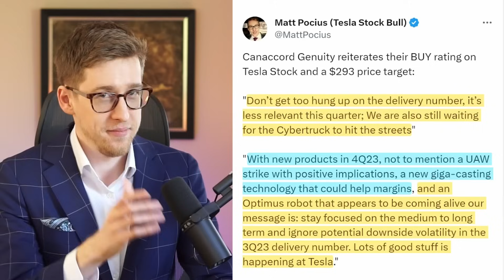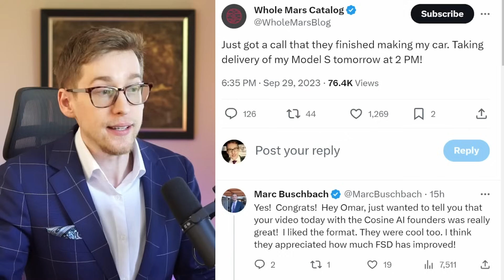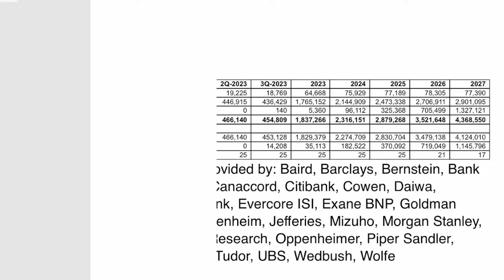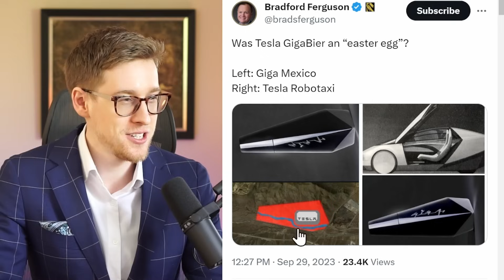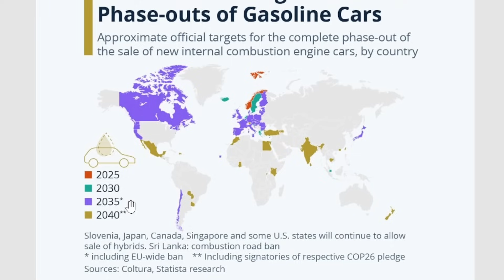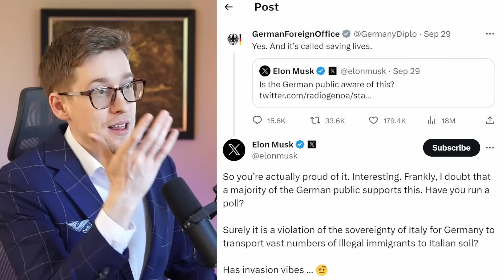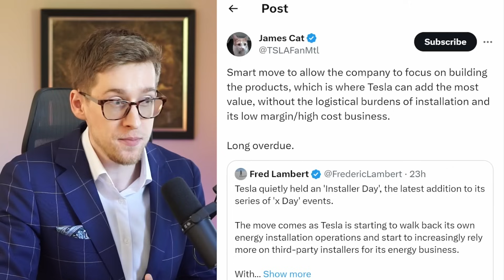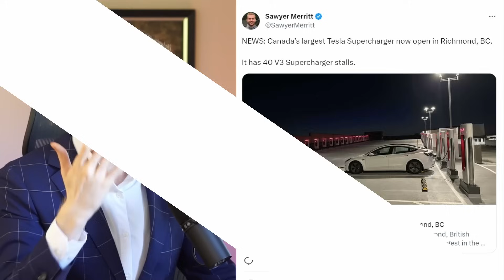TSLA Analyst Just Stunned Me | Today's Tesla Stock news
Video series on my relatively detailed thoughts about Tesla going up vs down in the next 1 - 9 months (coming)

How to get rich (or richer) as fast as possible (39:12 long)

Q & A (coming)

Matt